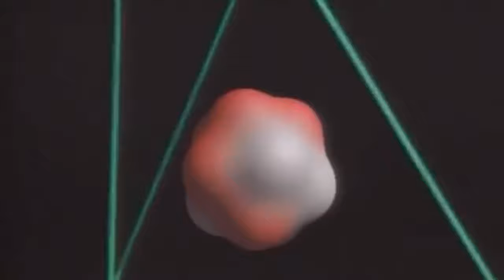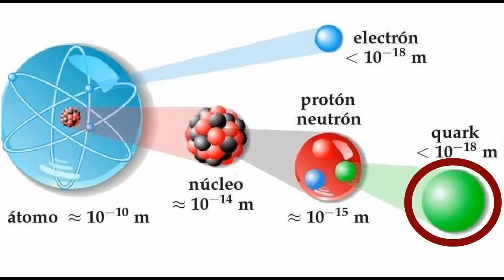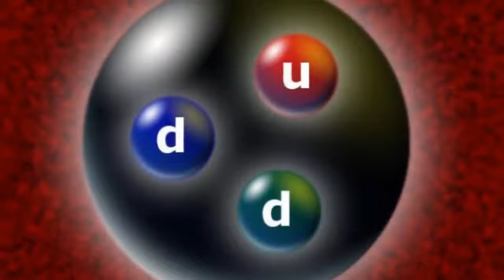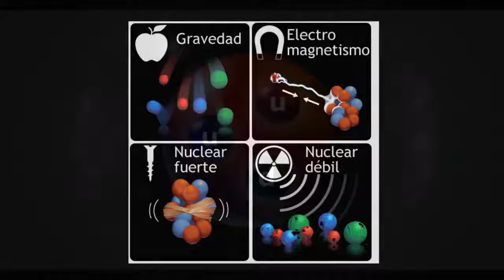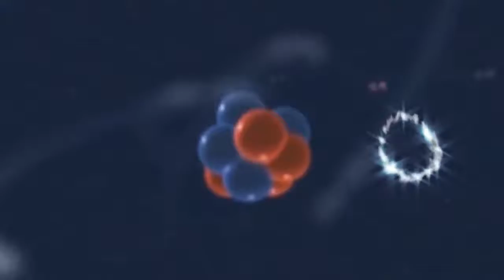El tiempo pasa, un mundo cuántico / Espacio Siete ® / Alberto Rafael ™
* Alberto Rafael - Espacio Siete®
Todo la musica es esencia pura de mi alma.
En amor y con amor.
*  © ® 2021
Para Espacio Siete ®